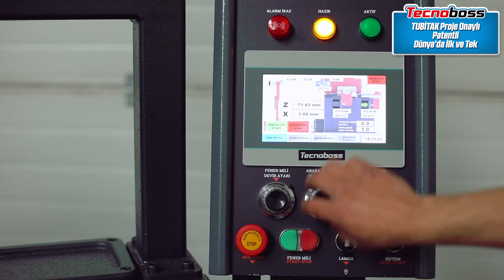Fren Kampana Torna Tezgahı - FDR1070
FDR1070

Fren Kampana Torna Tezgahı
Ağır Vasıta Disk ve Kampana Torna Makinası